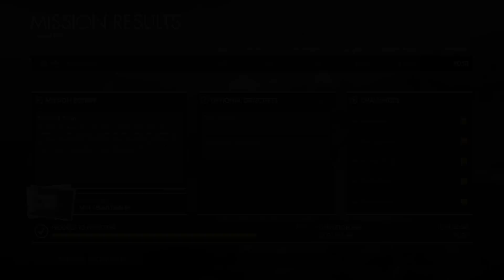Sniper Elite 4 《狙擊之神 4》搞笑精華 Part 1 - 一槍爆頭就是爽！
Sniper Elite 4 played from a third-person perspective, it is a tactical shooter with stealth elements. When players kill an enemy using a sniper rifle from a long distance, the X-Ray kill cam system will activate, in which the game's camera follows the bullet from the sniper rifle to the target, and shows body parts, bones or internal body organs being broken or ruptured by the bullet.The system has also been expanded to include shrapnel kills, melee kills and stealth kills.

《狙擊之神 4》繼續系列的第二次世界大戰背景，讓玩家們在美麗的義大利半島各地行動，從陽光普照的地中海沿海城鎮，到巨大的納粹大型建築、古老的森林和山谷等，取材自卡西諾戰役。身為秘密特工和精英射手的卡爾 · 費爾伯恩，必須與義大利抵抗組織裡那些勇敢的男男女女並肩戰鬥，協助他們的國家擺脫法西斯主義的束縛。